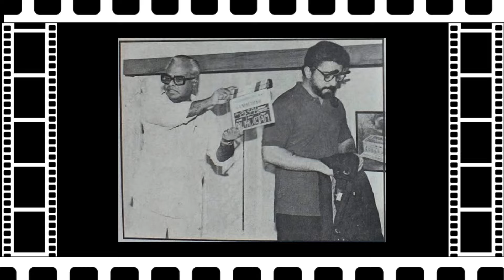ரஜினிகாந்தை செருப்பால் அடிப்பேன் என்று மிரட்டிய இயக்குனர் K.பாலசந்தர். ரஜினி என்ன செய்தார் தெரியுமா?